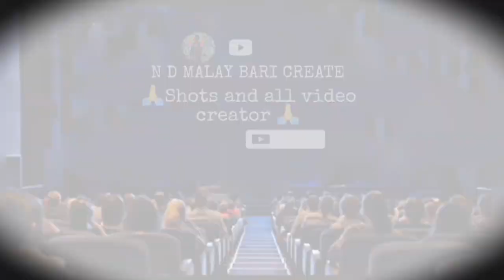MON GOLI GOLI JUWA SAI ASU_ ASSAMESE LOVE STORY 💞